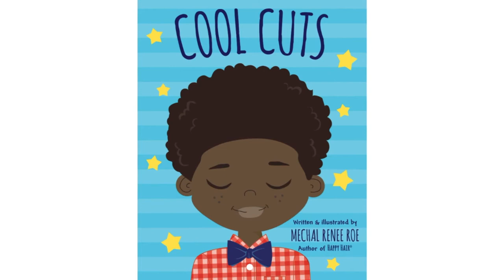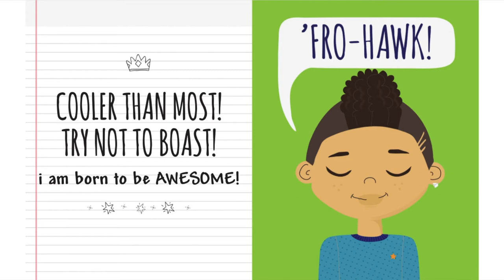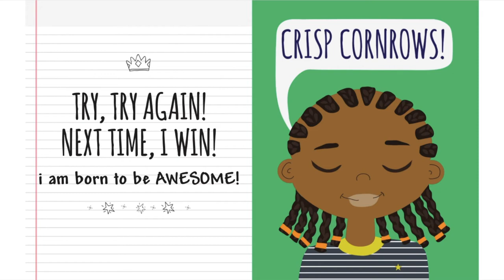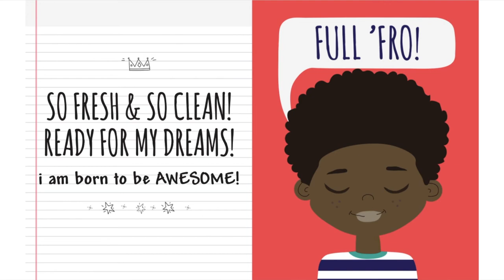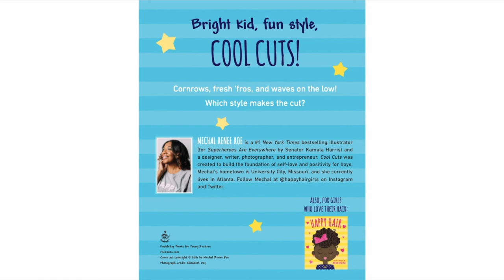Cool Cuts by Mechal Renee Roe | Kids Picture Books | Books For Kids Read Aloud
Kids Learn To Read | Online Picture Books with Visual Storytelling for Kids | Jasmine reads out loud the picture book, Cool Cuts by Mechal Renee Roe

Check out @JasminesReadingCorner  for lots more fun picture books to read!💜